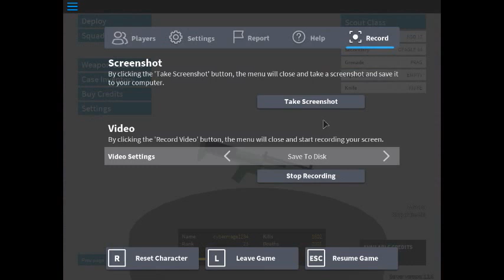robloxapp 20170125 2146012